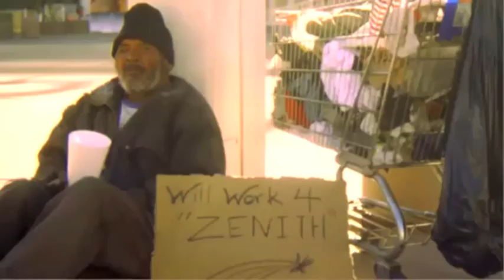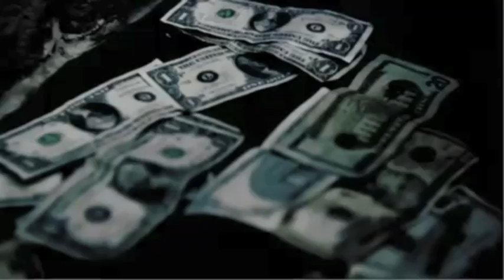Floss Genius Zenith (Official Video)